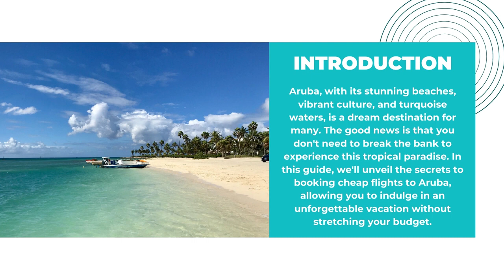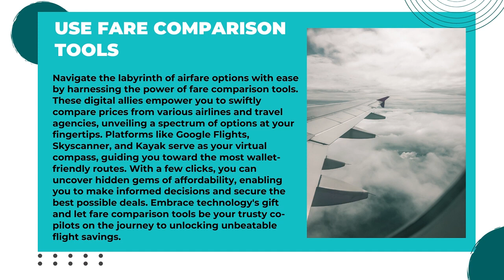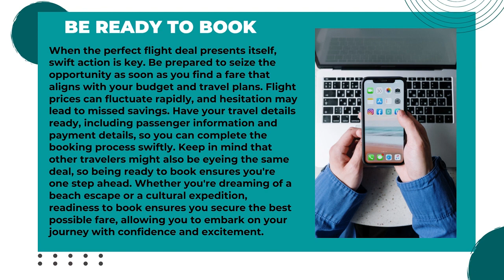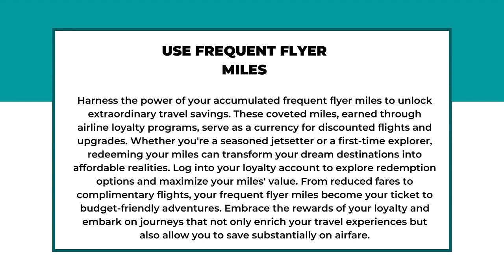Unlocking Affordable Adventures: How to Book Cheap Flights to Aruba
✈️ Ready to explore the world without breaking the bank? Join us on an exhilarating journey through the secrets of booking affordable flights. From insider tips on planning ahead and setting fare alerts to uncovering flash sales and maximizing frequent flyer miles, this comprehensive video equips you with the tools to transform your travel dreams into reality. Unravel the mysteries of travel deals, master the art of comparison, and embark on unforgettable adventures that won't drain your wallet.

Unleash the Art of Budget Travel: Your Ultimate Guide to Booking Cheap Flights 🌎